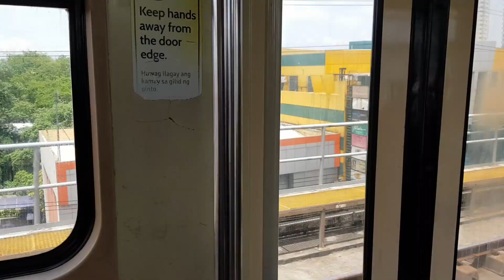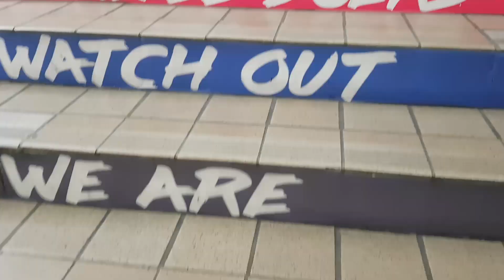Ukay Wisdom from Kaaro LARRY BARBERAN!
We are back with another ukay ukay episode! This is different though because this isn't your typical shopping video. Expert ukay shopper and realtor, Larry Barberan, takes us to Monumento and shows us the ropes. Take note and get ready to shop -- ukay style!

(PLUS TSHIRT AND CAP!)